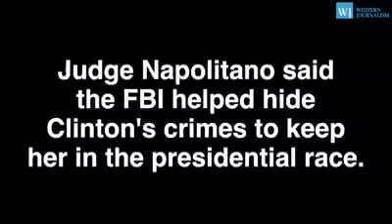Judge Finds Treasonous Filthy Communist Hillary Clinton Guilty As Charged!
Popular radio broadcaster Michael Savage believes one of Trump’s top priorities should be purging the federal government of employees hired during President Barack Obama’s two terms in office.

In an interview with Newsmax TV’s Steve Malzberg to discuss his new book “Trump’s War: His Battle to Save America,” Savage argued that the President is being sabotaged from within.

“It’s called firing Obama’s appointees. He should fire 5,000 people, clean the agencies out and put in his own people,” Savage told Malzberg. “There’s great opposition to him from within the intelligence agencies.”

Savage said his “Trump’s War” lays out “a road map of why we went to the polls, why I fought so hard for over a year to have people go out and vote for [Trump].”

Savage was the first major radio host to endorse Trump’s presidential bid. Trump has been a frequent guest on his show, carried on 300 stations across the nation.

“The debt is increasing, we have ground troops in Syria, [people are] frightened. They see no repeal of Obamacare,” Savage said.

“Donald Trump is a patriot. He is a nationalist. He is trying to give the American who voted for him what they asked for … It’s really our battle for America, isn’t it?

If we don’t jump in and demand that the RINO’s [Republicans in name only] do what we want them to do and go out there and make sure that they’re thrown out of office, all is lost.”

“Trump’s War: His Battle for America,” is to be released next week. Savage has already authored four New York Times bestsellers.

Savage also tells Newsmax TV that even if President Donald Trump can only fulfill a third of his campaign promises, he’ll be way ahead of what Hillary Clinton would have achieved as the nation’s 45th commander-in-chief.

“He’s congenial, he’s honest, he’s authentic,” Savage said.

“And the important thing to remember is this … let’s say we only get 30 or 40 percent of his promises on the campaign trail. Let’s say it’s 30 percent. That’s 130 percent more than we would’ve gotten with Hillary Clinton.”

“Just think where we would be today, in March, if Hillary Clinton were president … Hillary clearly said she wanted to pass the so-called Fairness Doctrine. She would’ve put me out of business and you out of business. That’s not happening under Donald Trump.”

Savage charged that Clinton also had her eye on the Second Amendment, which guarantees Americans the right to bear arms.

“Guns would be seized under Hillary … That’s not happening under Donald Trump, so we have to count our blessings,” he said.

He’s right! Trump is doing WAY more than Hillary, but he can do even more! The importance of a properly staffed administration is obvious, and if Trump has any pro-Obama’s hiding out, he needs to remove them!